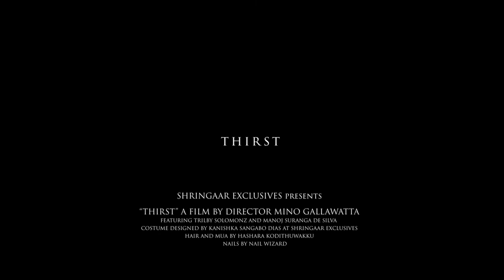"The Thirst" A SrI Lankan Horror shoot featuring Trilby Solomonsz & Manoj Suranga De Silva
"The Thirst"
A Different kind of horror
featuring Trilby Solomonsz & Manoj Suranga De Silva
Concept & outfit by Shringaar Exclusive Designer Wear By Kanishka Sangabo Dias
MuA Hashara Kodithuwakku
Videography Mino Gallawatta and Navod Rathnasekara at Pink Pixel Productions
Nails Nail Wizard Nayomi Dilhani